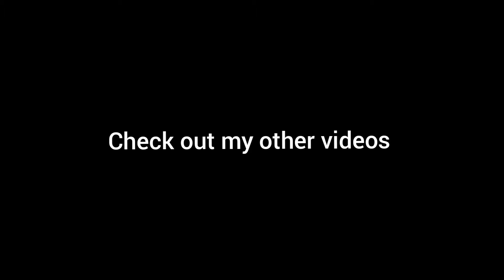Dead Martians And Human Victory -HG Wells The War of the Worlds Upscaled 1080p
The Human Victory from The 1998 PC Game Based on Jeff Wayne's Musical Version of the War of the Worlds . Upscaled using AI software .